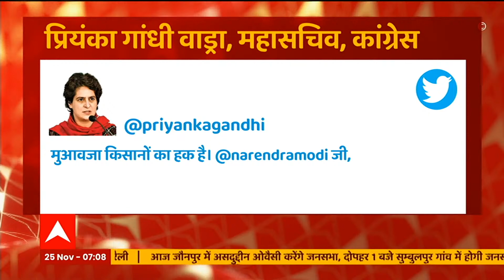PM Modi करेंगे Jewar Airport का शिलान्यास। जानिए कार्यक्रम को लेकर कैसी है तैयारियां? HINDI NEWS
आज पीएम मोदी रखेंगे जेवर एयरपोर्ट की नींव। पीएम मोदी के साथ सीएम योगी आदित्यनाथ भी जेवर एयरपोर्ट के भूमिपूजन में रहेंगे शामिल। पीएम मोदी के इस दौरे पर कैसी है तैयारियां देखिए इस रिपोर्ट में।

ABP Ganga LIVE:  यूपी- उत्तराखंड से जुड़ी हर बड़ी खबरें | UP- Uttarakhand News Update | Breaking 24*7

1- तीनों कृषि कानून वापसी के ऐलान के बाद... आज केंद्रीय कैबिनेट निरस्तीकरण प्रस्ताव पर लगाएगी मुहर... शीतकालीन सत्र में एग्रीकल्चर रिअपील बिल सदन में पेश करेगी मोदी सरकार... आज मोद कैबिनेट की बैठक..

2-सपा और रालोद के बीच बनी सीट बंटवारे को लेकर सहमति... लखनऊ में ज्वाइंट प्रेस कॉन्फ्रेंस कर सकते हैं अखिलेश और जयंत... आज हो सकता है गठबंधन का औपचारिक ऐलान.

3- भव्य होगा जेवर एयरपोर्ट का भूमि पूजन... यूपी के सबसे बड़े प्रोजेक्ट की 25 नवंबर को पीएम मोदी रखेंगे नींव... बिना नाम लिए सीएम योगी ने अखिलेश पर साधा निशाना... बोले-कुछ लोग अक्ल से होते हैं पैदल. दूसरों के कामों को बताते हैं अपना...